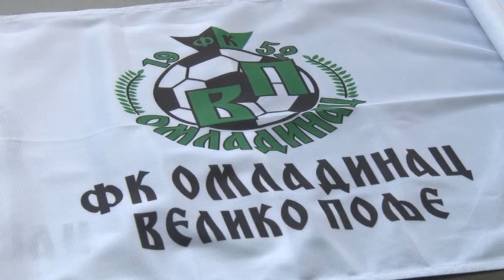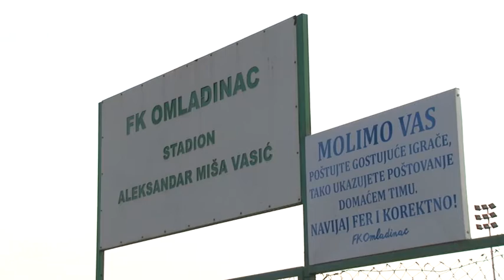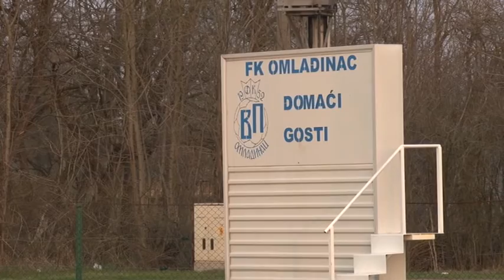Dobar dan, domaćine: FK "Omladinac", Veliko Polje